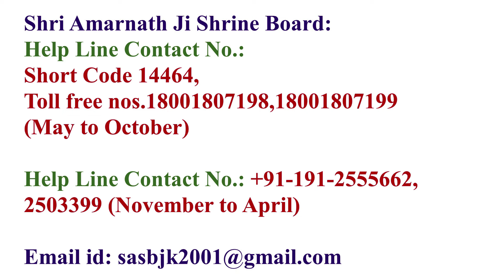Shri Amarnath Ji Yatra 2024 | Online Helicopter Booking 2024 |हेलिकॉप्टर से जुडी महत्वपूर्ण जानकारी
Shri Amarnath Ji Yatra 2024 | Online Helicopter Booking 2024 |हेलिकॉप्टर से जुडी महत्वपूर्ण  जानकारी | Amarnath Yatra 2024

May to October,
Phone No. : Short Code 14464, Toll free nos.18001807198,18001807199